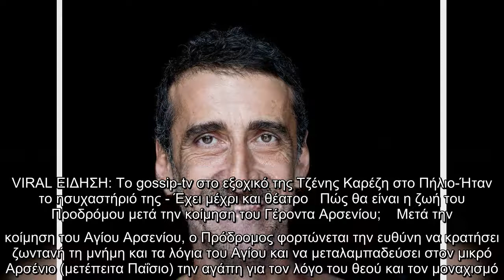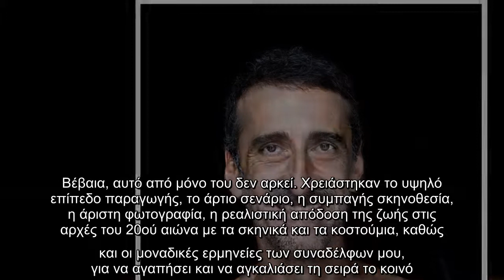Δρόσος Σκώτης: «Από την πρώτη ανάγνωση του σεναρίου μέχρι το τελικό μοντάζ η απόσταση είναι μεγάλη»